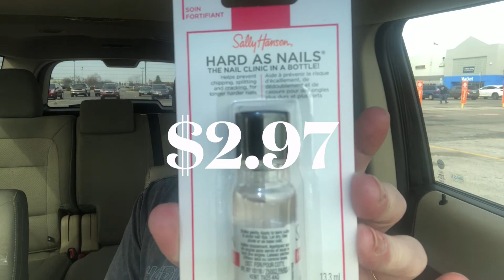WALMART GROCERY HAUL with PRICES 3-25-2021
I just sat down to check for comments on this video and realized that I NEVER POSTED IT! Yay me! 😂

Snail Mail:
Lori Cotterman